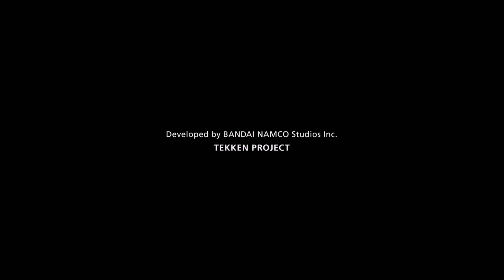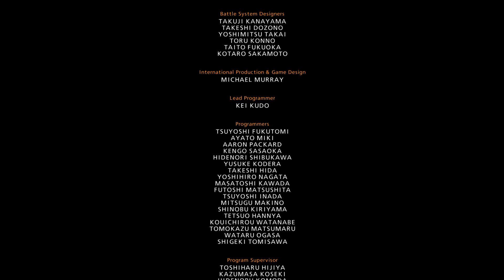TEKKEN7 get ready for next battle